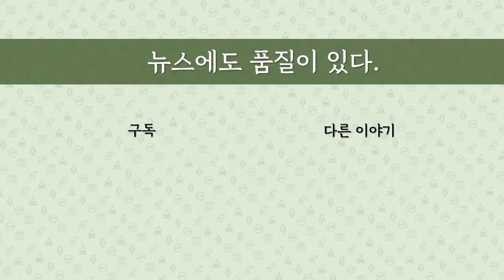[최병묵의 팩트] 유시민이 돌아왔다